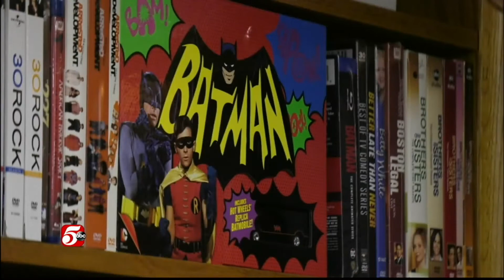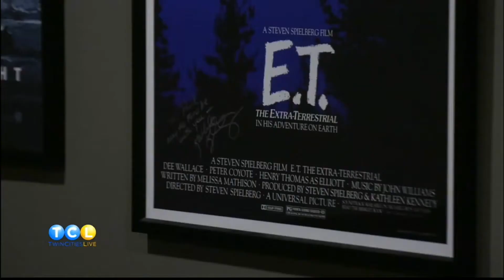Twin Cities Live 5/7/21 - Behind the Scenes, Interviews with Glenn Close and Jupiter's Legacy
Film critic Paul McGuire Grimes from Paul's Trip to the Movies was back on "Twin Cities Live" on KSTP for two segments. First up, photographer and producer Drew Schingen takes us behind the scene's on Paul's press junkets and takes viewers inside his home theater room. In the second segment, Paul shares his interviews with Glenn Close, Mila Kunis, and Diane Warren for their film "Four Good Days" and with Josh Duhamel and the case of "Jupiter's Legacy" Video courtesy of and given with full permission of KSTP-TV